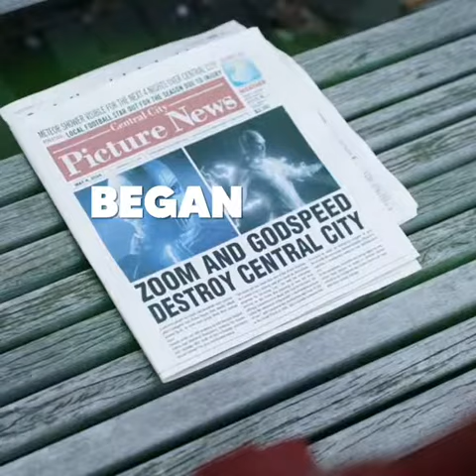Lost Zoom and Godspeed Invasion News Report